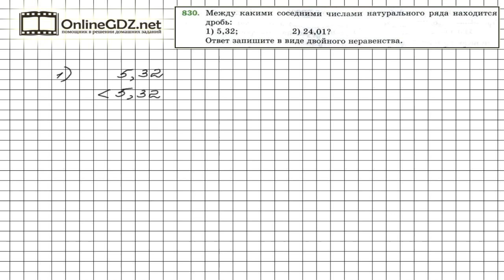Задание №830 - Математика 5 класс (Мерзляк А.Г., Полонский В.Б., Якир М.С)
Числа, данные в условии задания 830 представляет собой десятичную дробь, которая содержит целую часть и дробную часть. В нашем видео-решении Вы найдете ответ на данный вопрос.